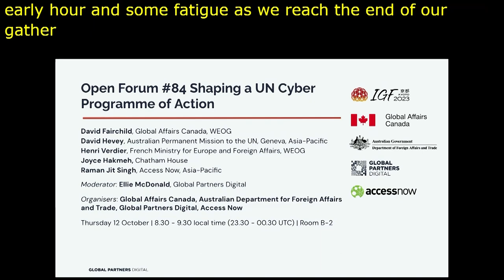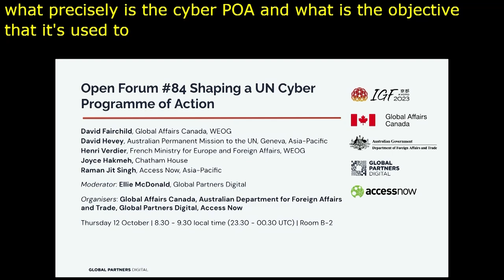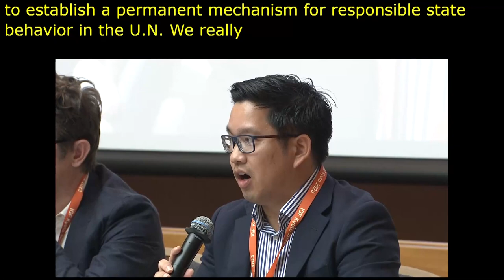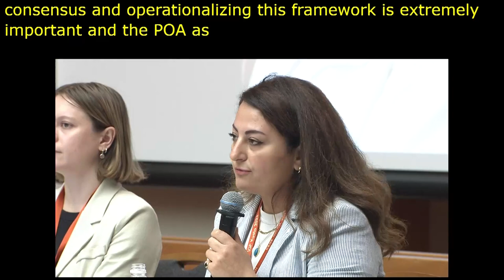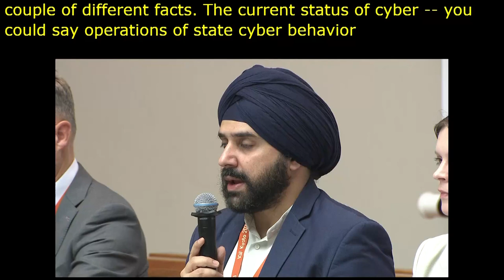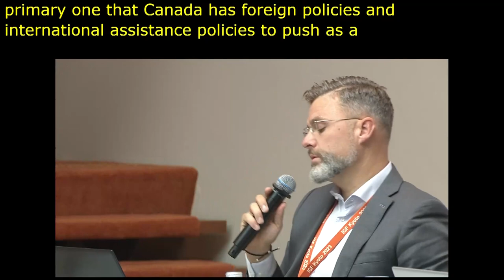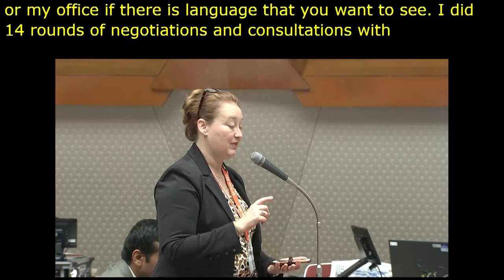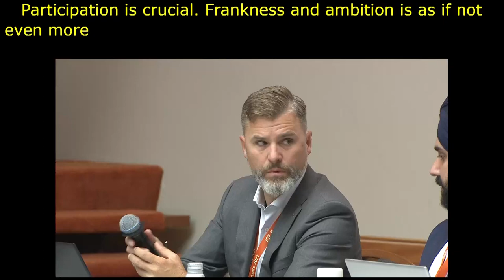IGF 2023 - Day 4 - Workshop Room 5 - Shaping a UN Cyber Programme of Action